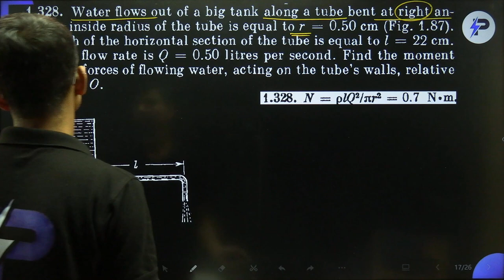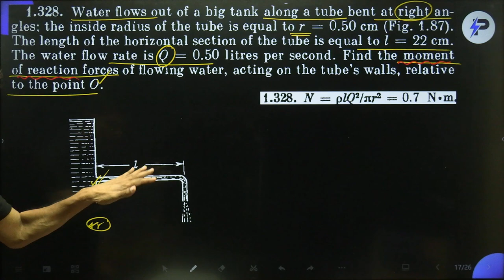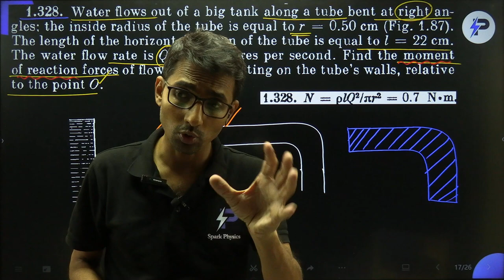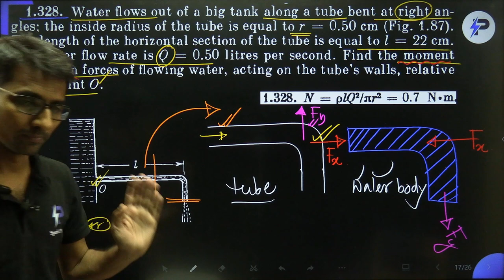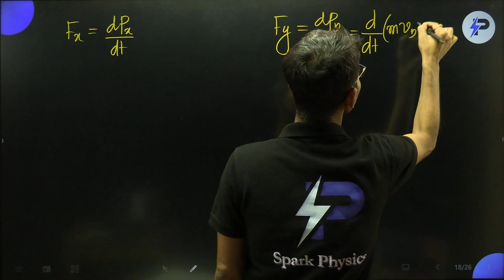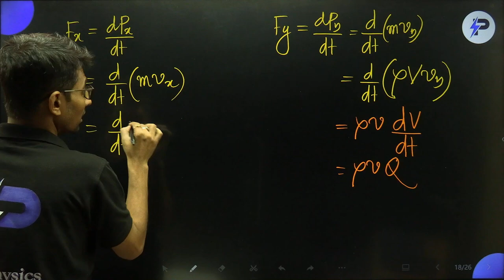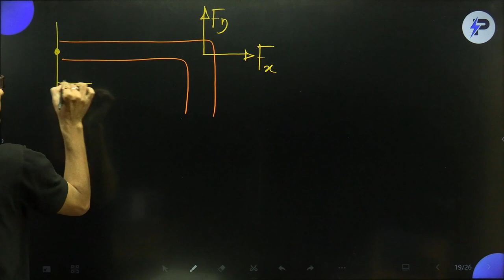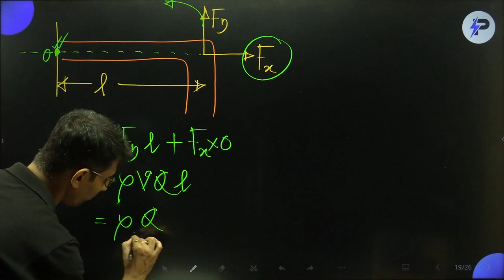Irodov 1.328 Solution II Fluid Mechanics II Mechanics II Part One II Sahitya Roy(IIT B Tech)